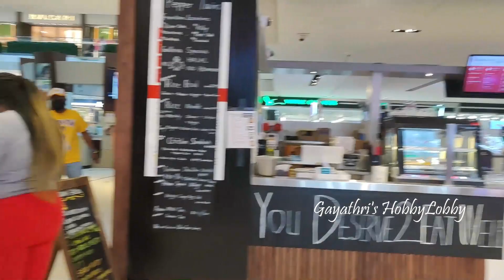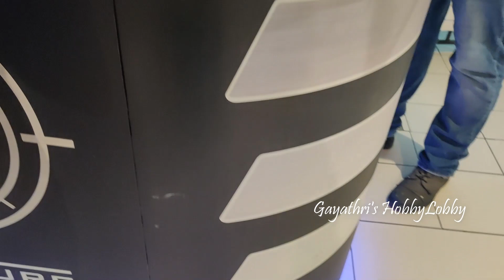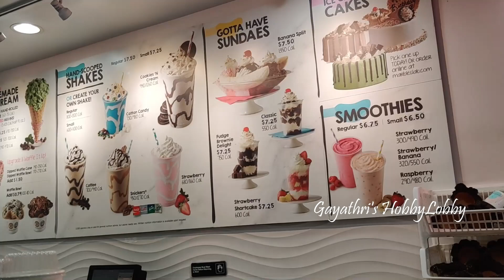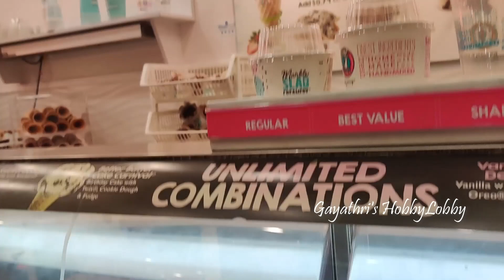அமெரிக்கா Mall-யில் பனி வளையம் || Galleria Mall in Houston || USA Tamil Vlog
Hello Friends
Welcome to @GayathrisHobbyLobby

In this video, I'm going to share about  Galleria shopping mall in USA. Ice rink skating is special here. we enjoyed a lot. please watch fully and share your feedback in comment box..

Watch this video and enjoy the day.